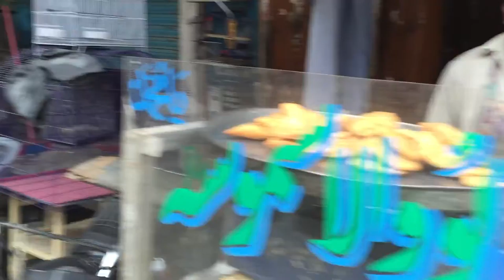walk through street of sialkot 2